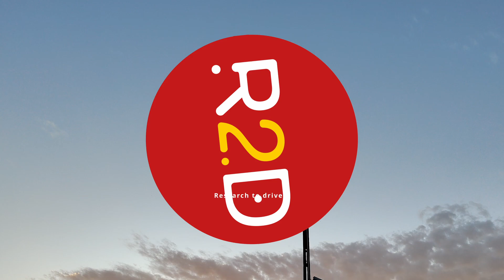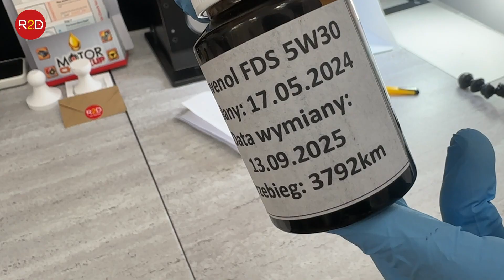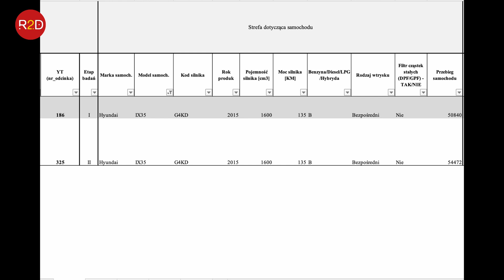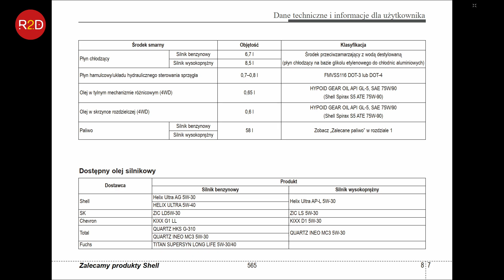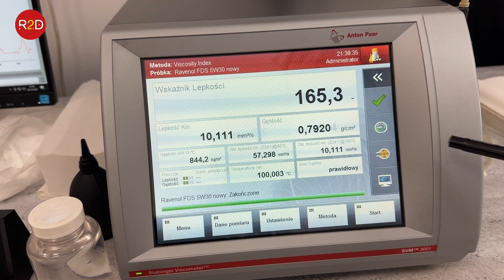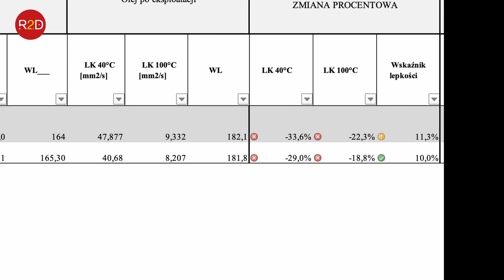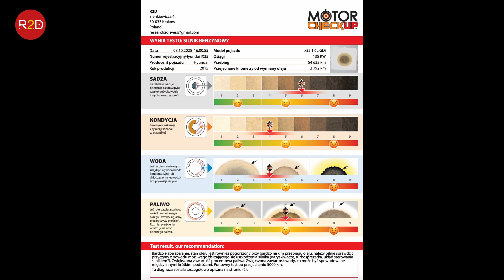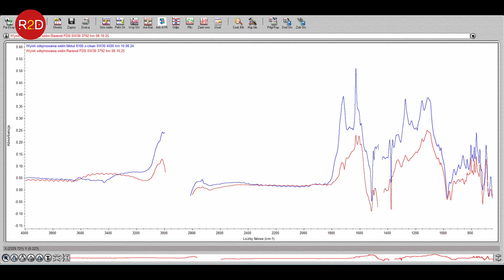Zapach benzyny w oleju! Co się dzieje w tym silniku? Ravenol kontra trudne warunki: 100% miasto #325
oraz tutaj